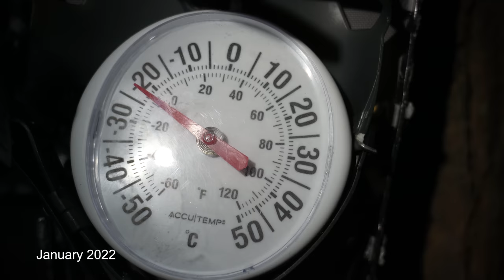Camping and Canoeing in Rain and Snow *testing new gear*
​@maximbudnick @martymorissette and I get out just before the lakes and rivers freeze up for one last Canoe and Camping trip on the Madawaska River. I bring out a bunch of new gear to test out including: